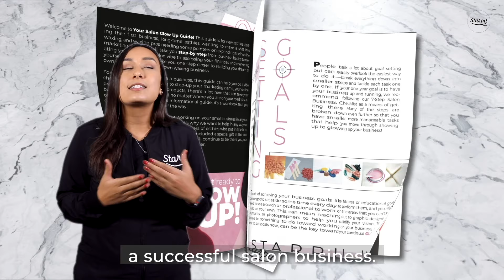How to Grow Your Wax Salon Business - The Ultimate Starpil Glowup Guide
- This step-by-step guide has everything you need to revamp or start your beauty wax salon business. You will find 30+ years of waxing experience packed into this detailed business guide.

With this salon business guide, you’ll explore the key elements of starting and enhancing a wax salon business. You’ll also receive a bonus from us at the end of the guide.

The Starpil glowup guide includes these business-focused sections:

- Goal Setting
We help you break down what may seem like daunting tasks into bite-sized chunks to help you work smarter.

- Market Research
We talk about what research you need before opening a salon.

- Branding
We help you put your personality into your business.

- Your Salon Vibe
This guide helps you set the stage for a loyal clientele.

- Ordering Products
Here, we’ll show you how to choose your products (and brands) wisely.

- Team-Building
Use our solid tips on hiring and training staff.

- Marketing
Dive deep into how to move forward in ways that make marketing more impactful for your business.

- Money and Business Moves
Take the guesswork out of financial planning and business moves.

Pro and starting esthies need this guide to enhance their wax salon business